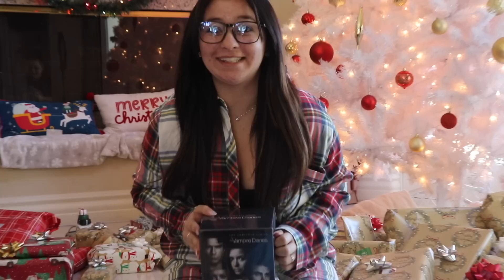WHAT I GOT FOR CHRISTMAS 2020 *Part 1*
Make sure to give this video a BIG LIKE!!